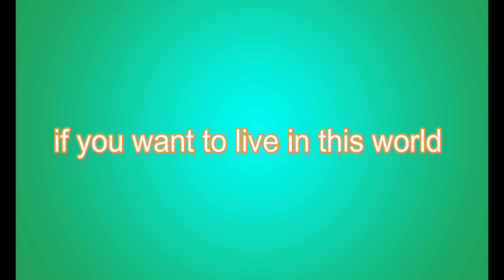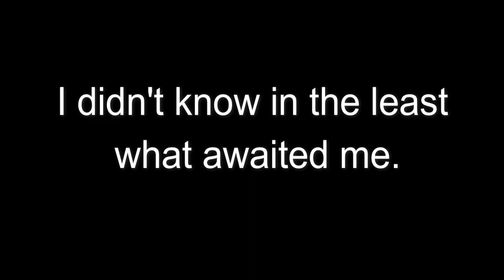Medieval World ep 1 | Minecraft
LIKE FOR PART 2 LITTLE UGDIWGGQWEDWQSDQW